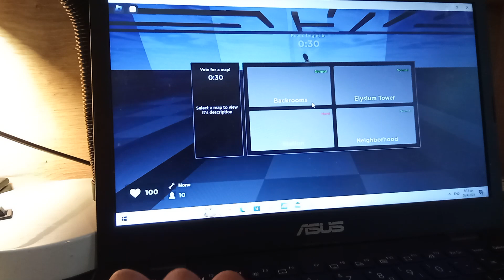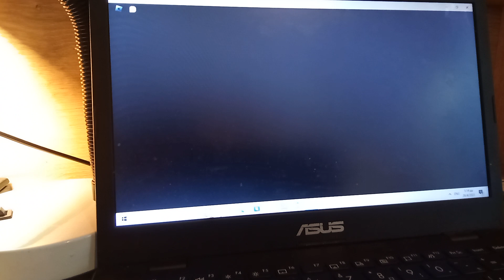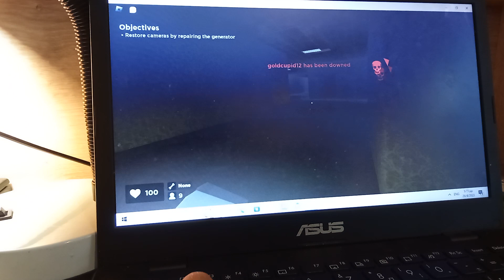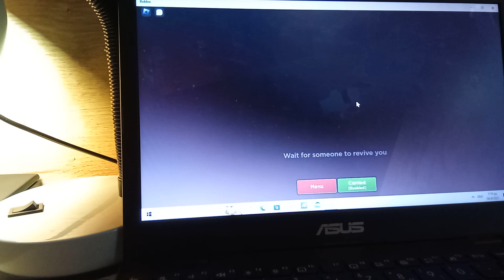26 April 2023